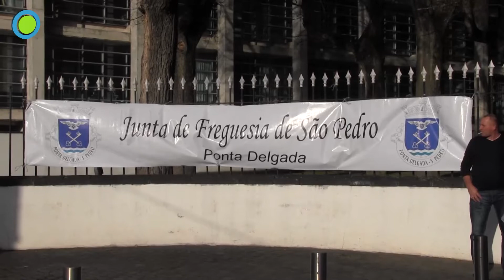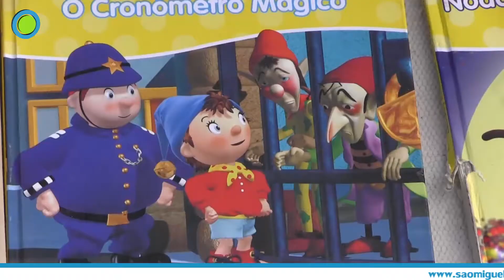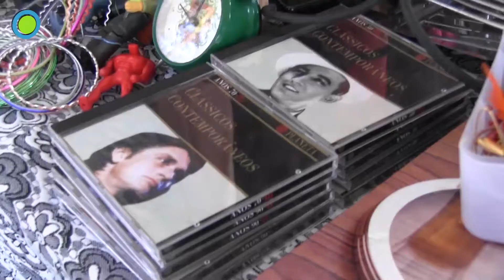Reportagem Feira das Traquitanas 2015